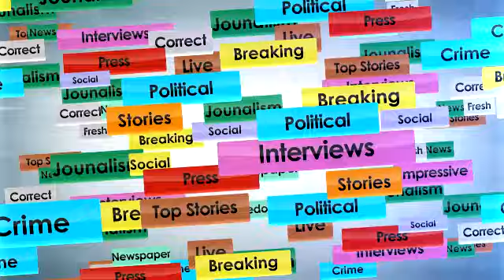Youth Congress Protest in Kotkapura